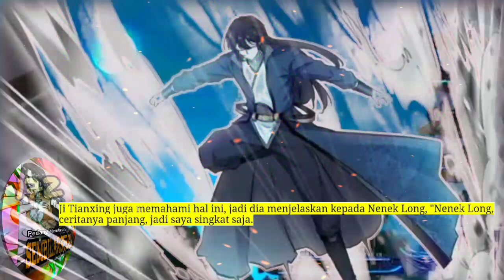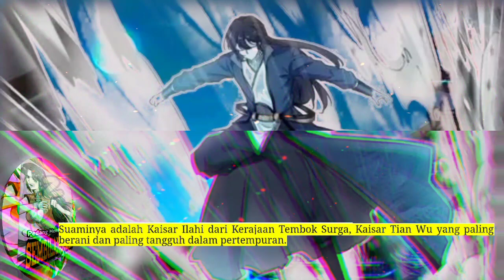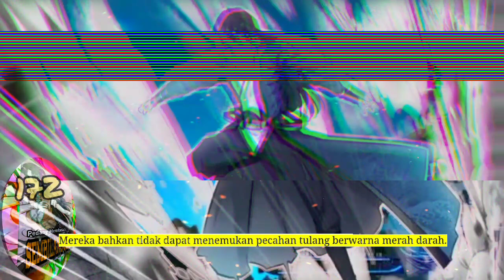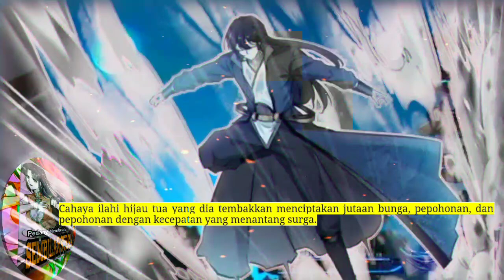Pedang membelah Sembilan Surga season 172